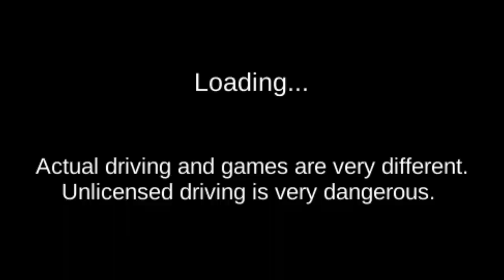미국어 네비 음성안내